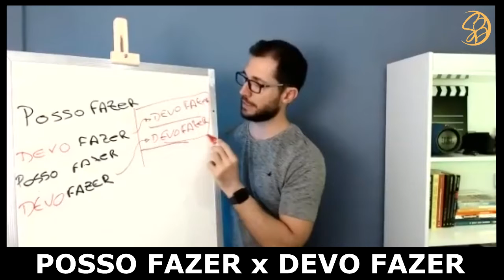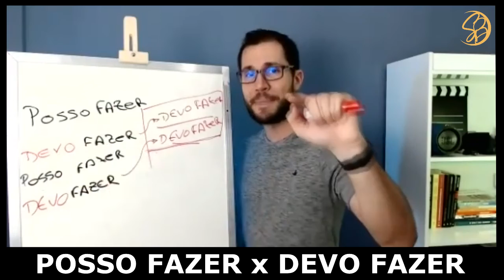POSSO FAZER x DEVO FAZER - Atingir minhas metas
Uma breve explicação sobre o porque atrasamos nas conclusões das nossas metas.

Trecho da aula 02 - Desafio 7 dias - "Destravando a minha agenda"